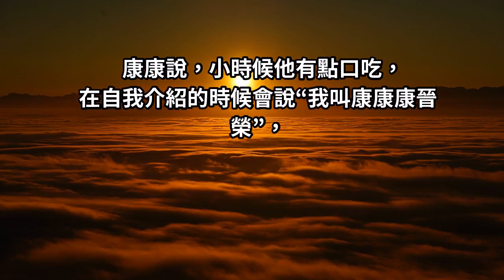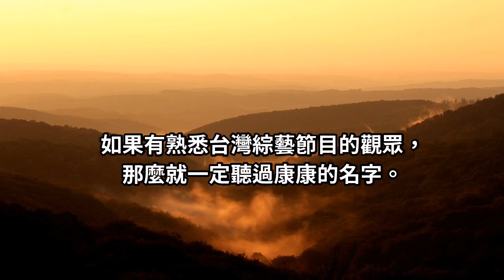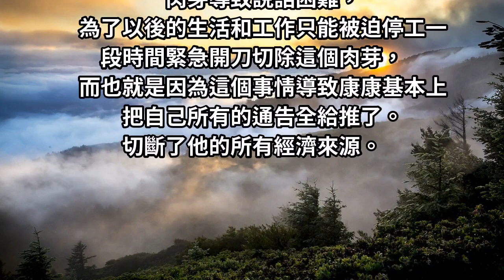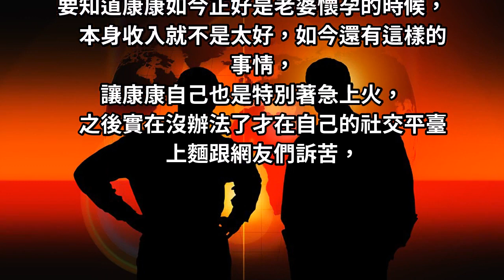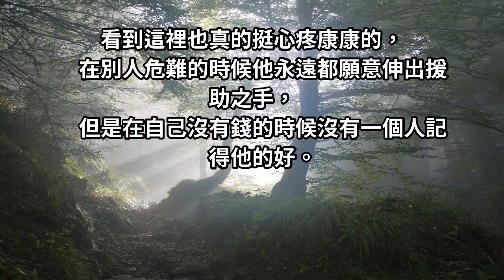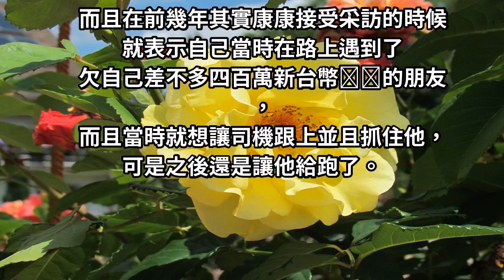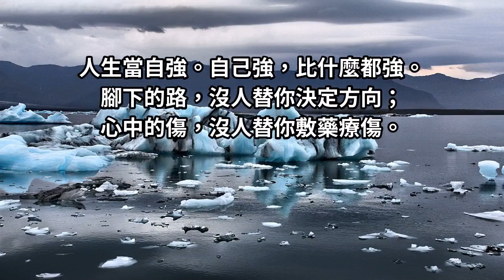台灣綜藝王康康，如今生病沒辦法接通告，曾經的好友竟欠款不還：你越弱，壞人越多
人生當自強。自己強，比什麼都強。腳下的路，沒人替你決定方向；心中的傷，沒人替你敷藥療傷。